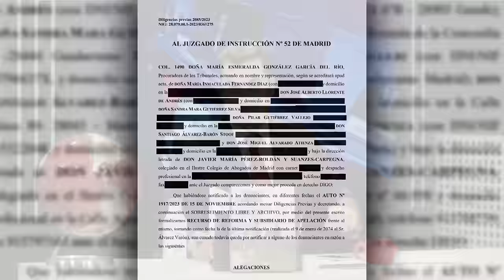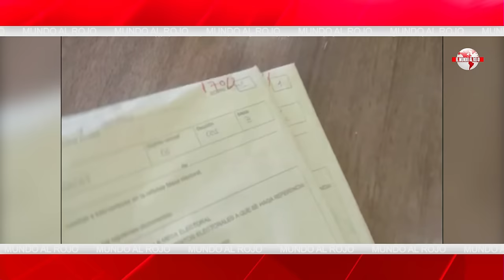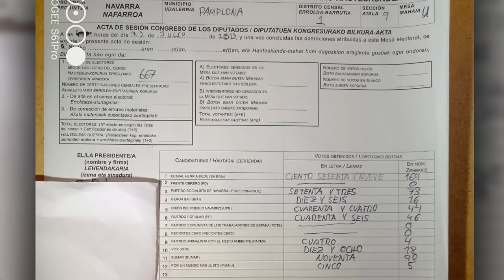💥El VERDADERO ROSTRO del PUCHERAZO del 23J💥: los JUZGADOS ESPAÑOLES se llenan de denuncias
Descubre el verdadero rostro del pucherazo en las elecciones del 23J en España. Los juzgados se llenan de denuncias mientras Gabriel Araujo y Distrito TV lo revelan todo en esta exclusiva en el EL MUNDO AL ROJO. ¡No te lo pierdas!